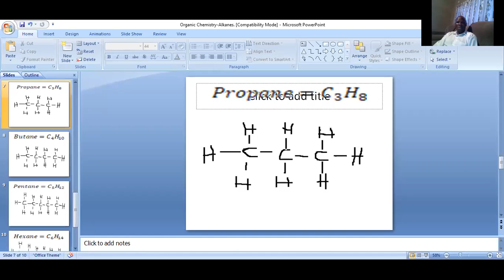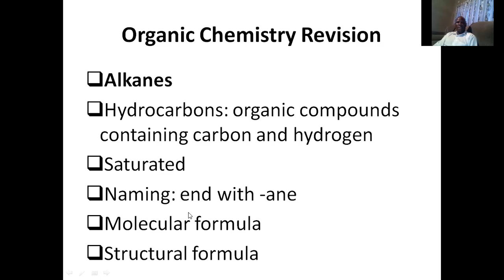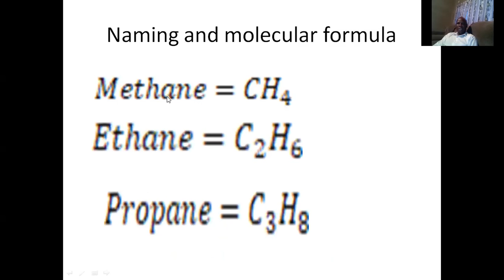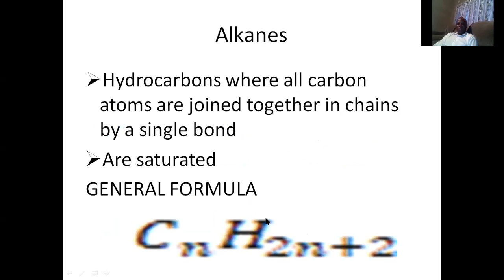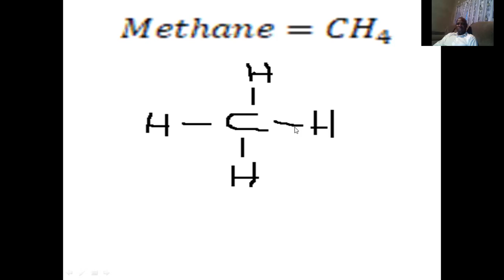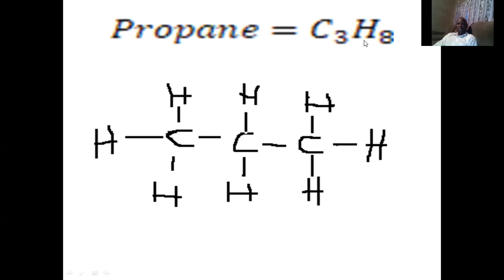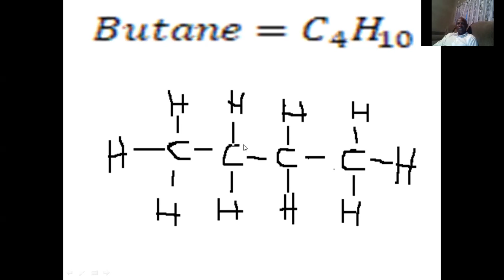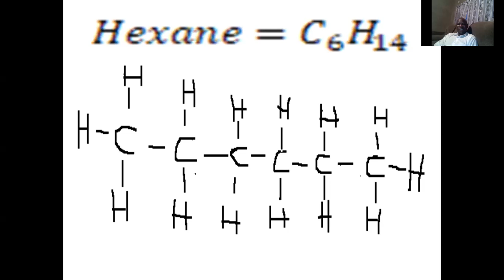Organic chemistry-Alkanes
How to name, write the general formula, molecular formula and structural formula of alkanes